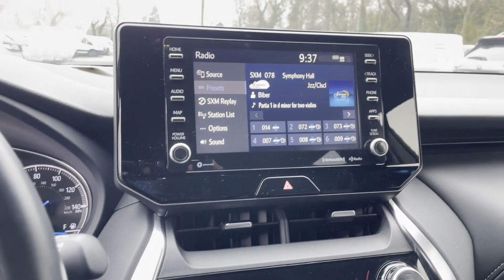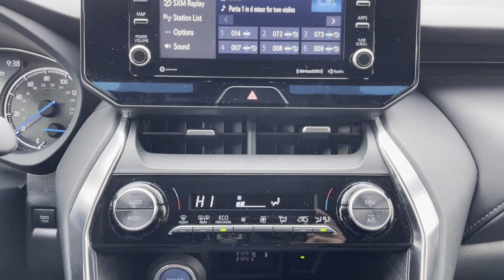Used 2021 Toyota Venza XLE JTEAAAAH1MJ015145 Huntington Station, Melville, Commack, Huntington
2021 Toyota Venza XLE JTEAAAAH1MJ015145 Video

This 2021 Toyota Venza XLE JTEAAAAH1MJ015145 is full of phenomenal features such as: